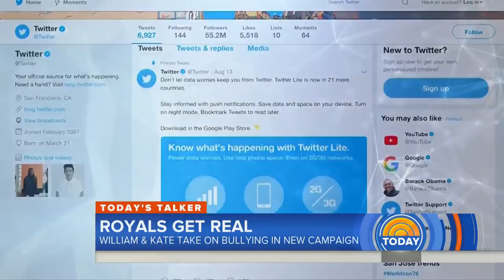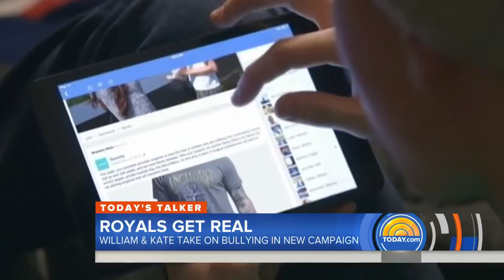Prince William Takes Stand Against Cyberbullying In Powerful Speech | TODAY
Prince William launched a campaign against cyberbullying in 2017, but he says the risks to children still have not been addressed. After meeting with young people at a BBC event, the royal claimed in a speech that social media companies have been “too proud” to listen. NBC’s Keir Simmons reports for TODAY.